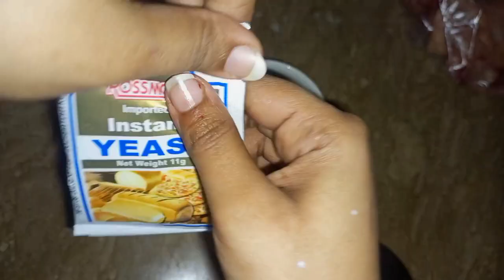pizza dough recipe pizza recipe pizza and sandwich recipe 🫓😋🍽️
to is recipe mein batane ja rahi hun pizza pita  bread recipe
ingredients
1 step
half kg maida half package East half half teaspoon namak half cup milk 🥛
tourist
2 step
150 chicken namak yoghurt then kali mirch lahsun adrak ka past